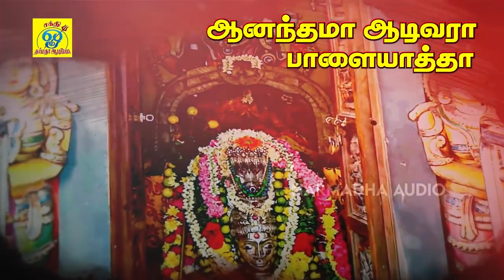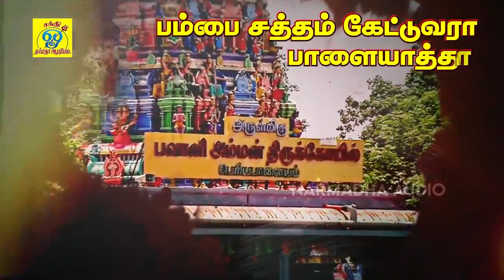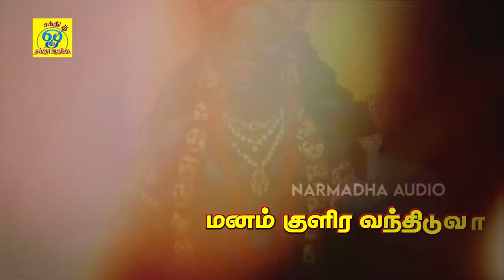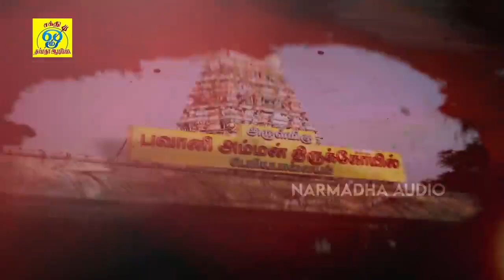மலையனூரு அங்காளியே | Malaiyanooru Angaliyae | சக்தி சண்முகராஜா | Shakthi ShanmugaRaja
பாடல்: மலையனூரு அங்காளியே
பாடல் இசை பாடியவர்:சக்தி சண்முகராஜா
பின் பாடியவர்கள் : வீரமணி கர்ணா, ராமதாஸ்

இசை கலைஞர்கள்:
பம்பை: பூசாரி B.சண்முகம்
கி போர்டு : பிரைட் (அப்பு)
டோலக்: கானா ஜெகன்
உடுக்கை: ஜெயக்குமார்

Song: Malaiyanoor Angaaliye
Music Lyrics & Song Sung by: Sakthi Shanmugaraja
Chorus: Veeramani Karna, Ramadoss

Musicians:
Pambai:Poosari B.Shanmugam
Keyboard: Bright (Appu)
Dolak: Gana Jagan
Udukkai: Jayakumar